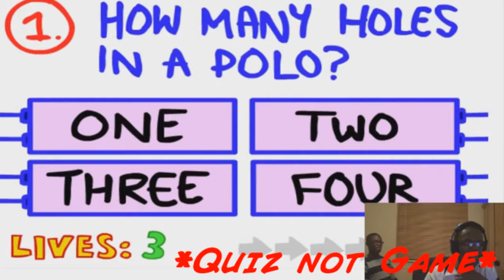My History of YouTube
In this video I talk about my experience with YouTube since I first discovered the site.

All the clips from other channels are used in good faith and in celebration of the community, this video is not monetized.